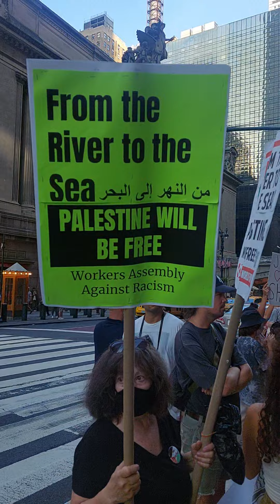Protest for Palestine in New York. مظاهرة تضامن مع فلسطين في نيويورك August 8, 2022